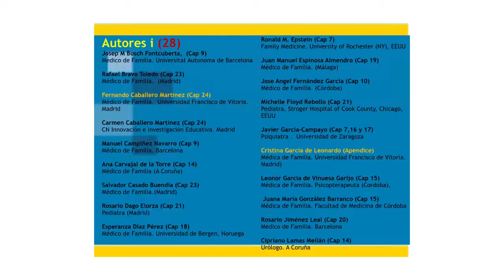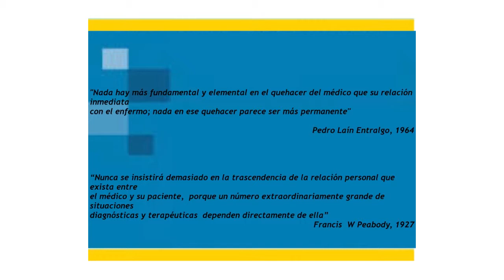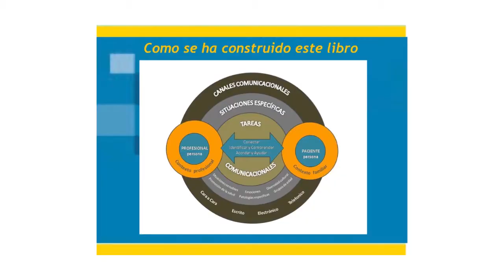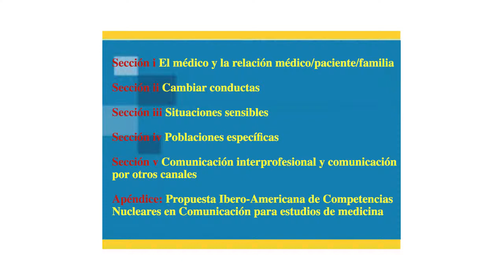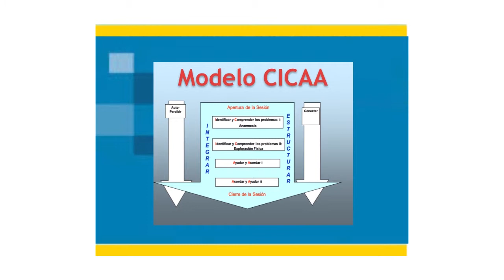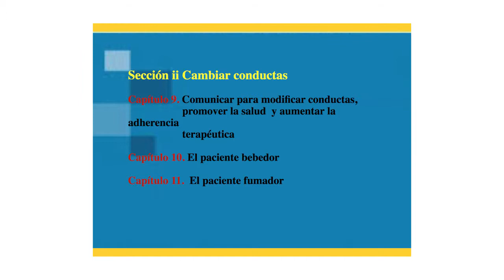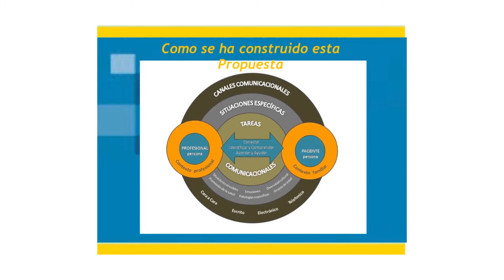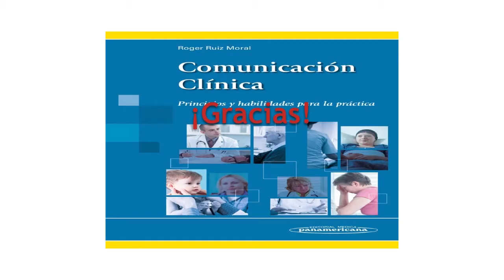Comunicación Clínica - Roger Ruiz